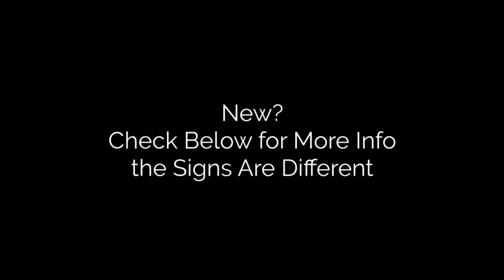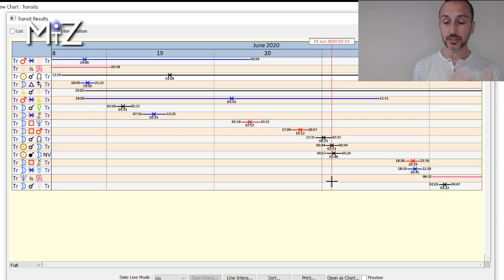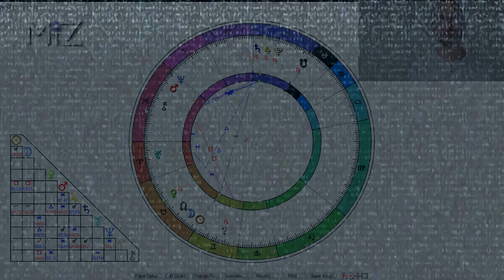Solar Eclipse | June 19th 20th & 21st 2020 | True Sidereal Astrology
The solar eclipse horoscope for June 19th 20th & 21st, 2020 is in Taurus and Gemini. It's a time of new beginnings to our life path, both collectively and personally, for the next six months. Above the constellation Orion, this eclipse will be about developing our physical needs and practical life. Square Mars makes it an important time for finding balance with our assertive and initiating side. With Venus and Mercury retrograde giving plenty of time for reworking and redoing.

Solar Eclipse for the signs..